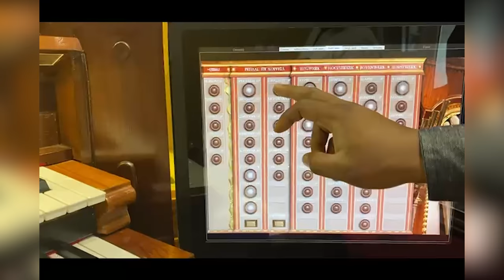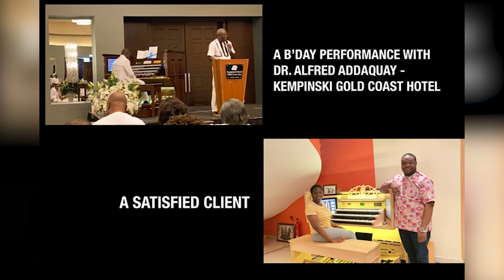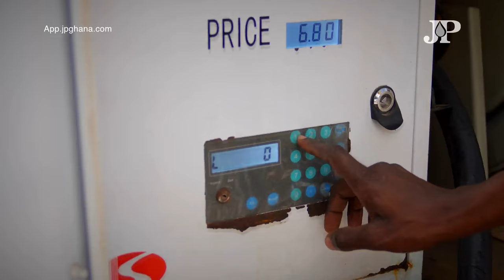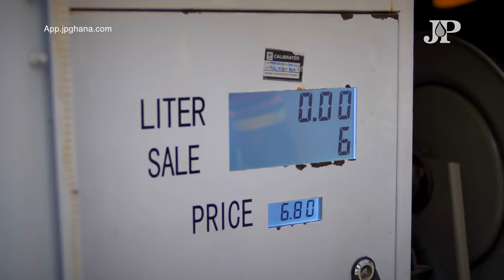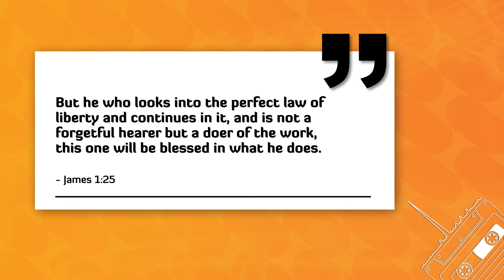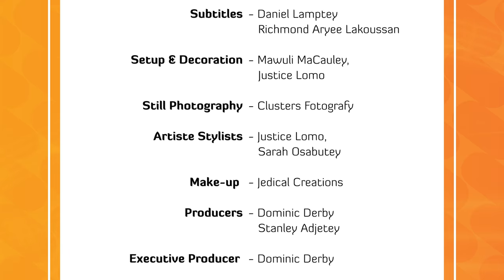The Summons || Episode 9 || Lordina The Soprano ft. Pastor Nii Okai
Theme: Obedience, Unlocking God’s power

Presenter : Ben Offei-Addo

Guest Minister :
Pastor Nii Okai

MUSIC
Artiste - Lordina The Soprano
Lordina together with her team, brings to you soothing contemporary gospel renditions on this episode of THE SUMMONS.

LIST OF SONG MINISTRATIONS
1. Trust and Obey by John H. Sammis
2. Tis So Sweet To Trust In Jesus by Louisa M.R Stead
3. Thy Will not Mine by Henry Shapcott Bruce arranged by Joel Bryan Aidoo
4. Din Pa by Lordina Eugenia Derby
5. Jesu Lover of My Soul by Charles Wesley arranged by Joel Bryan Aidoo
6. Be Magnified by Don Moen

Music Produced by:
Selasie Billy (innermuzikprod)
Video by: Take2 Films
See video for more credits.

Montage Music: Augustine Kweku Sobeng

 Eunic Productions @ 2021